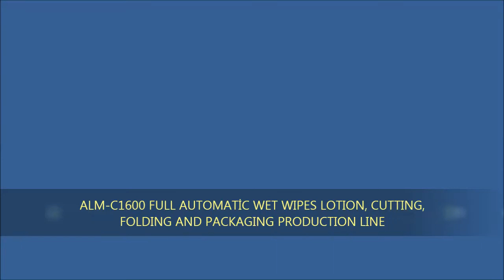ALM-C1600 FULL AUTOMATİC WET WIPES LOTION CUTTING FOLDING & PACKAGING PRODUCTION LINE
ALM-C1600 FULL AUTOMATİC WET WIPES LOTION, CUTTING, FOLDING AND PACKAGING PRODUCTION LINE:
Full automatic Wet Wipes Lotion,Cutting, Folding and packaging Line is designed to realize the lotion ,cutting and folding work for the wet wipes  arranging it as single or multi-sheet (15 sheet for each packet) 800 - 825 sheets (50-55 packets) /minute.  .Wet wipes are used for cleaning and personal use, cosmetics, and disinfectants, manufactured for use in the medical and environmental fields. Different areas and needs .The production line works with 1 feeding rollers of wipe. Wet wipes lotion, cutting, folding and packaging line can be operate with PLC control system and it is possible that all setting functions can be accessed via the touch screen on the front panel of the line. Lotion  settings, cutting settings, folding settings, cutting length, number of wipes sheet per minute, number of folded wipe sheets and features such as stopping for the number of the wipe sheets which are desired to be cutted and folded can be viewed from the screen and necessary adjustments can be made. The production line is designed to operate compatibly with all kinds the needs of produceing the wet wipes. The production line has a conveyor for the feeding work of the wipe sheets to the packaging machine. The folding system is Z-folding type. All folding patterns is set to the desired values adjusted according to the product width.Whole body and all surfaces which are contacted with product made of 304 quality stainless steel. The production line is under warranty for 1 year.

PRODUCTION LINE CONSISTS OF THESE MACHINES:
1- ALM-1000 WATER TREATMENT SYSTEM.
2- ALM-1100 MIXING AND RESTING SOLUTION TANKS.
3- ALM-1600 FULL AUTOMATİC WET WIPES LOTION, CUTTING AND FOLDING MACHINE.
4- ALM-2060M WET TOWEL WIPES MOBILE JAW HORIZONTAL PACKAGING MACHINE.

LOTION,CUTTING,FOLDING AND PACKAGING SYSTEM:
- Introduction to the mains water purifier is available.
- Particles in the water through the membrane and the filter is cleaned.
- PH of the water then softened with the help of the salt in the tank.
- removes germs in water and deionized water using ultraviolet output is obtained (pure water to obtain).
- There are two striking arm in the mixing tank.
- the arms mixing  the solution water in mixing tank to turned it into a homogeneous solution water.
- Solution water still in the resting tank tell it be ready to use .
- And then in need it will  transferre it to the cutting machines.
- 1 roller of wipe mounted on the  machine coil , in lotion unit 1 wipe lane pases the lotion wetting tank to get wet with lotion.
- Then in folding unit the wipe lane became folded as Z folding style  and in the cutting unit the wipe lane cutted to wipe sheets as requested dimentions and accumulate as requested quantity in the deposition reservoir.
- Afterword the wipe sheets reduced as a packets to the conveyor. And thereafter it goes to packaging machine without manual intervention.In the packaging machine the packets get the packaging job, which makes the wet wipes packets ready for market.